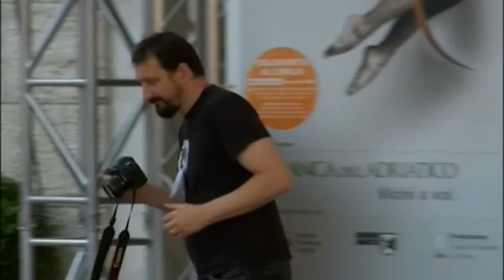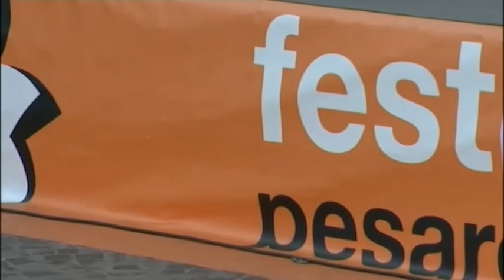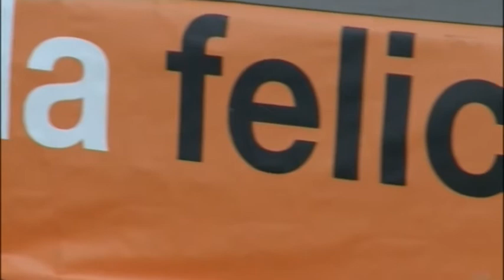Festival della Felicità 2012 - Panta RAI (Feltrinelli)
di e con Dario Vergassola, Attore

Modera
Edoardo Camurri, Giornalista e Scrittore

Riccardo Chiaberge giornalista, ha curato l'inserto culturale del Fatto Quotidiano Saturno dal febbraio 2011. Nel 1981 Chiaberge approdò al quotidiano Il Sole 24 Ore. Qui ricoprì in principio il ruolo di respon- sabile della terza pagina, per divenire poi direttore del supplemento Domenica fondato nel dicembre 1983. Chiaberge ha lavorato al Corriere della Sera dal 1984 al 2000 prima in qualità di caporedattore della redazione culturale, quindi come inviato e editorialista in ambito culturale e scientifico. Il suo ultimo libro è Vespe. Fatti e misfatti della cultura italiana negli anni di Berlusconi per l'editore Aragno.

Dario Vergassola attore comico, musicista, cantauto- re e conduttore televisivo di Parla con me con Serena Dandini. Panta Rai. Tutto scorre è il suo libro uscito per Feltrinelli, dove tutto scorre in un flusso continuo e impetuoso di battute che non risparmiano niente e nessuno, da Berlusconi alla Minetti, da Montezemolo a Marchionne, da Bertolaso a Bossi, dagli scandali economici agli inciuci di palazzo, dalle orge di potere alle orge di Arcore. Ci sono tutti, ma proprio tutti, in Tutto scorre. C'è chi vive per il tempo di una battuta e poi sparisce, chi invece si è guadagnato sul campo il diritto a un capitolo tutto per sé e ci sono date catalizzatrici di eventi. E poi c'è la cascata di battute che nulla hanno a che fare con la fisicità della notizia di cronaca, ma vanno a pescare nel patrimonio dell'assurdo.